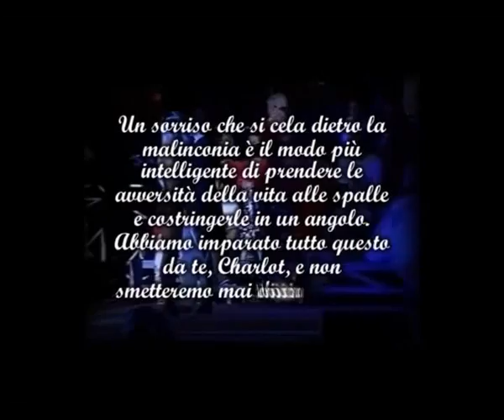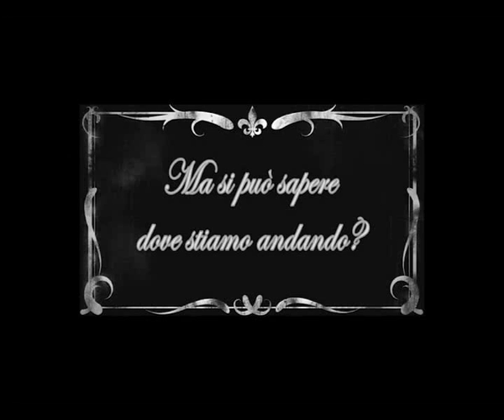26 ANNI DI..."PREMIO CHARLOT"